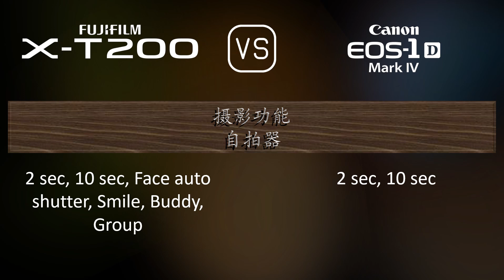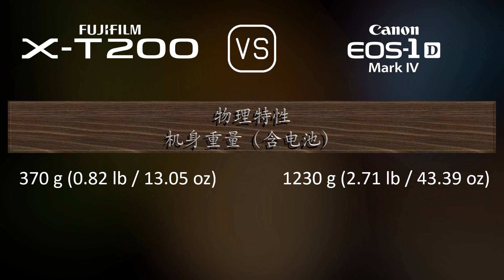Fujifilm X-T200 与 Canon EOS-1D Mark IV 的规格比较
本视频是 Fujifilm X-T200 与 Canon EOS-1D Mark IV 的功能概述和规格比较 (comparison of specifications)，希望对您有所启发。感谢您的支持。

00:25 推出
00:33 机身
00:40 传感器
01:01 图片
01:16 光学与对焦
01:41 屏幕
01:58 取景器
02:13 摄影功能
03:06 录像功能
03:20 贮存
03:24 连接性
03:49 物理特性
04:07 杂项